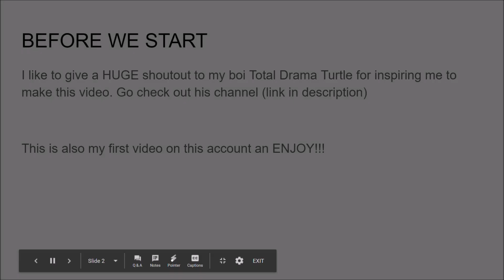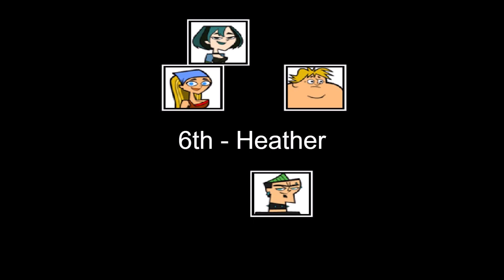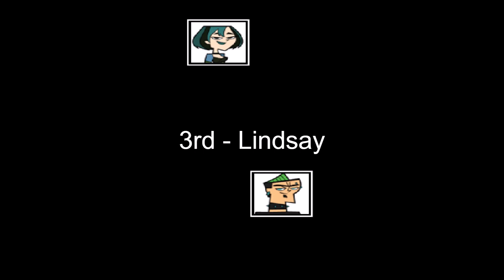Total Drama Turtle's Total Drama My Way Elimination Order by Not PokeL